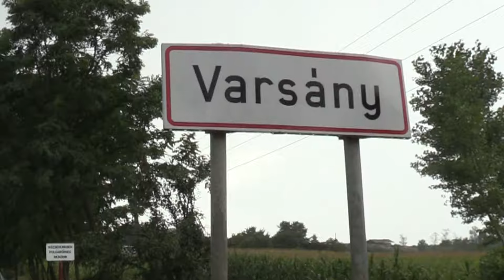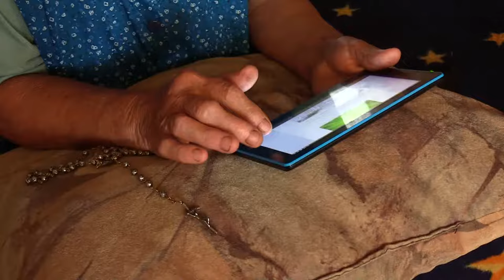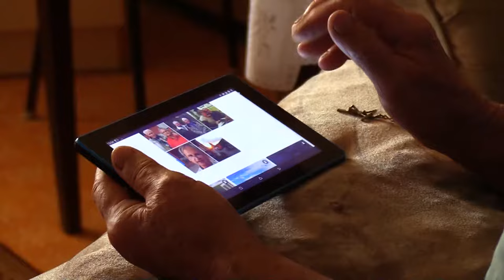Varsányban a szomszédolásról beszél a Laczkó család (videó nyersanyag)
A jószomszédi kapcsolatok fontosak egy település életében. Minderről Varsányban beszélnek.